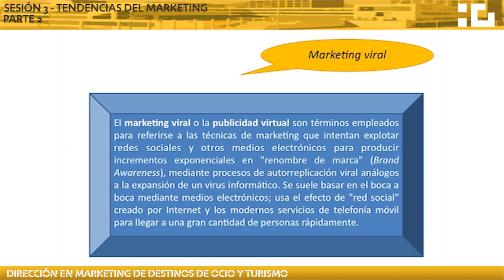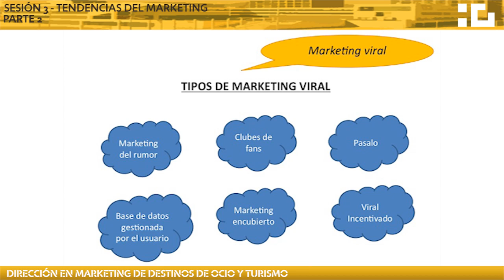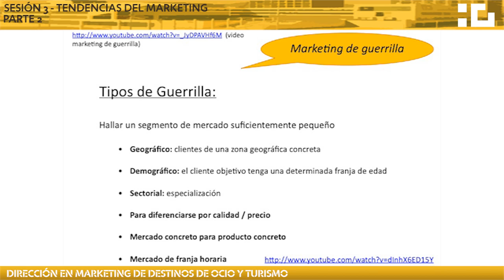Tema 3 - Tendencias del marketing parte 2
Dirección en marketing de destinos de ocio y turismo

Sesión 3 - Tendencias del marketing

Parte 2